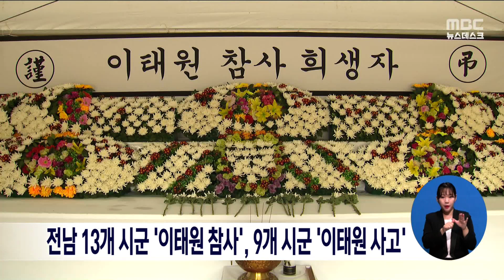전남 13개 시군 '이태원 참사', 9개 시군 '이태원 사고'[목포MBC 뉴스데스크]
이태원 참사와 관련한
지자체별 문구 선택이 엇갈리고 있습니다.

전라남도가
'이태원 사고'에서 '이태원 참사'로 표현을 변경한 것을 비롯해 목포와 무안, 광양, 해남 등 12개 시군은
인터넷 홈페이지에 올린 추모문에서
'참사'라는 용어를 쓰고 있으며,
함평군은 '참사'와 '사고'를 함께 썼습니다.

여수와 진도, 고흥, 영광 등 9개 시군은
'이태원 사고'로 표기하고 있습니다.